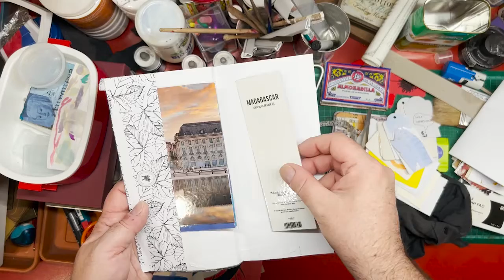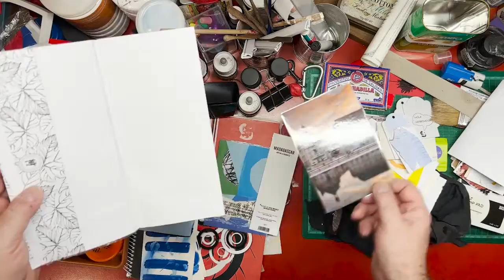helene 11 11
Arte correo recibido de Hélène LAGACHE